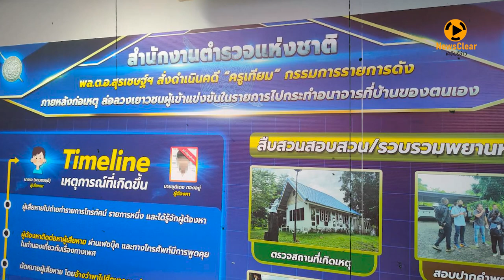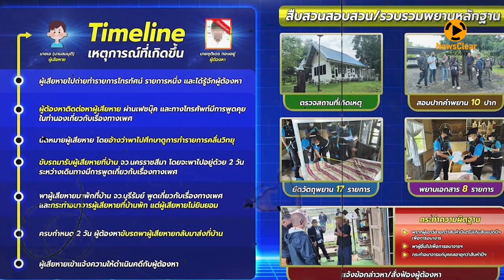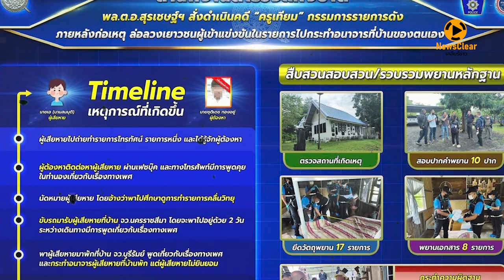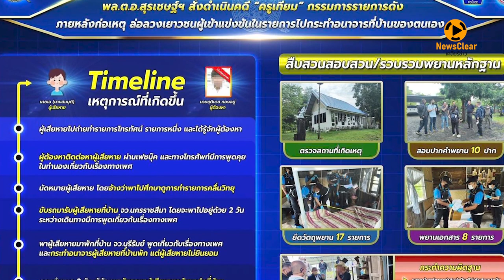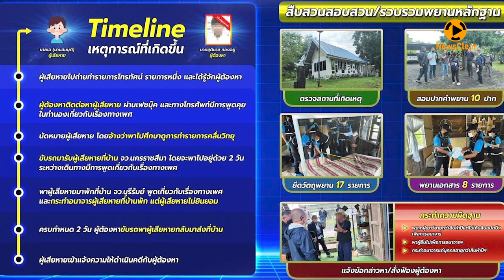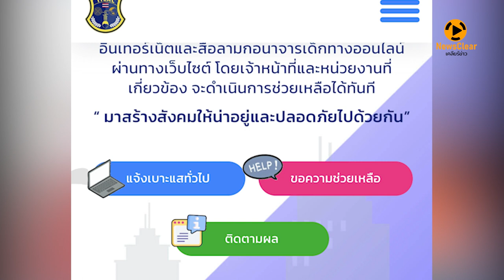เคลียร์ 3 ข้อหา ครูเทียม ล่อลวง กระทำอนาจาร | EP. 8 | NewsClear_ประเด็นร้อน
เอาผิด 3 ข้อหา "ครูเทียม" ล่อลวงเยาวชนชาย 16 ปี ทำอนาจาร

เคลียร์ 3 ข้อหา เอาผิด "ครูเทียม" คอมเม้นเตเตอร์ รายการทีวีชื่อดังล่อลวงเยาวชนชาย 16 ปี ทำอนาจาร